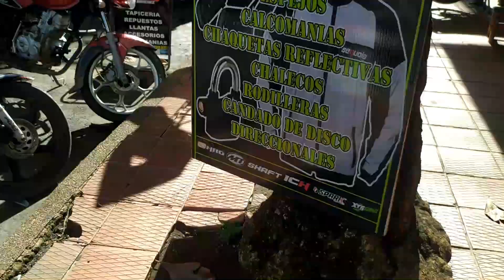Como Instalar Baul o Maletero a tu moto / NKD125 || Mario Aventuras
Hola aventureros, espero les guste este video y también como quedo la consentida con su nuevo maletero, la verdad en lo personal me gusto mucho como se ve y además me a servido demasiado.
No olviden darle like, comentar, compartir y si no están suscritos, aprovechen que todavía es gratis.